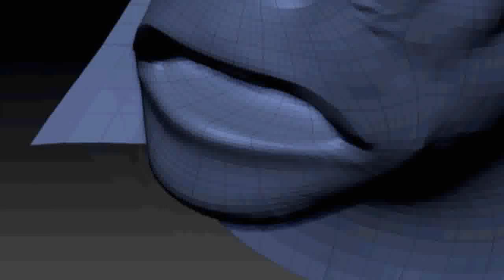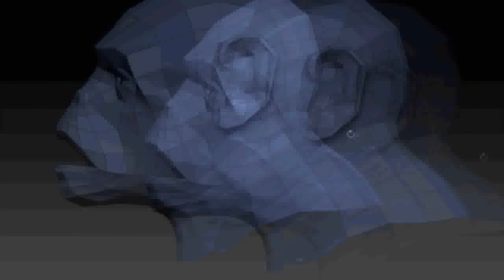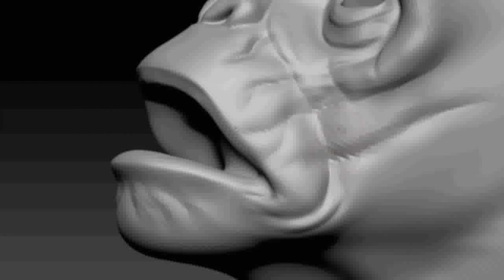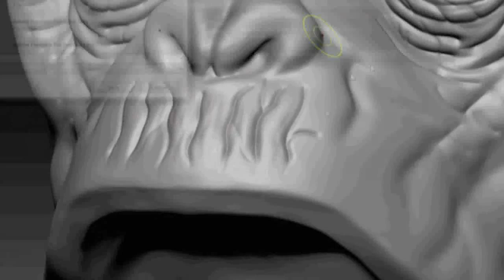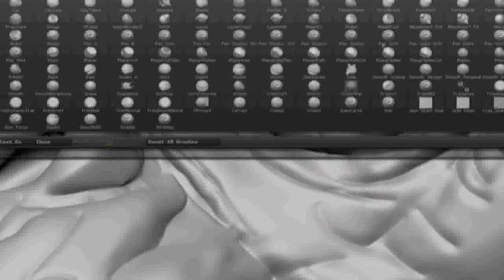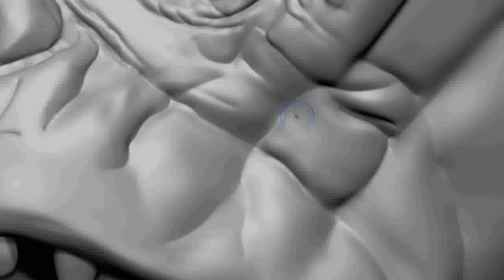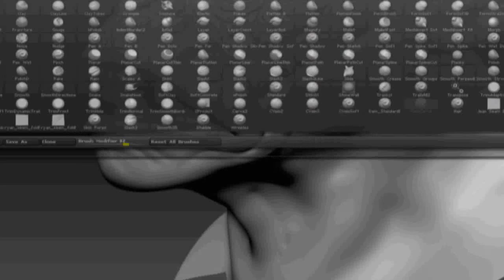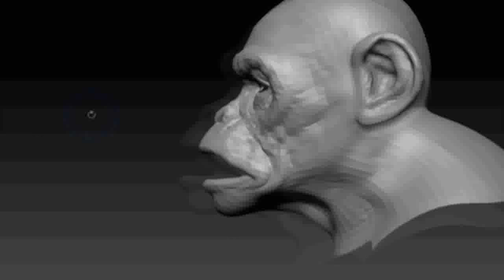Zbrush | Chimp Sculpt TimeLapse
I apologise for the video being so long but I had already squashed the video by more than 20x and it was becoming just a blur.